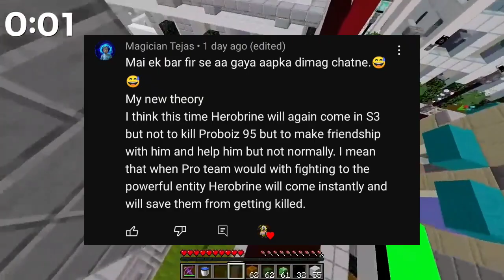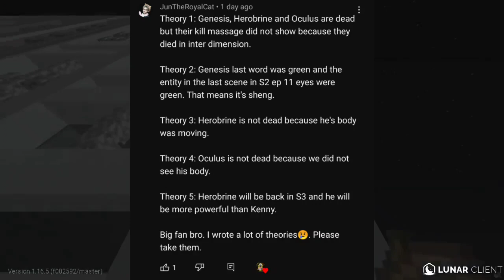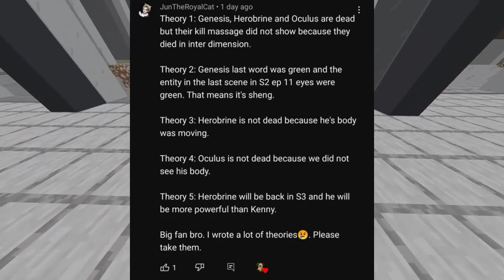Minecraft Dark Heroes Series | Dark Heroes Season 3 | @ProBoiz95 Announcement Season 3?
1) Watch all the video 😎
2) Leave a 👍
3) Sub! 🥳
Thank you and have a nice day

dark heroes series season 3 proboiz minecraft
dark heroes series
proboiz 95
dark heroes
proboiz
minecraft dark heroes
proboiz dark heroes
darkheroes
darkheroes series
dark heroes season 3
minecraft series
proboiz95
dark heroes season 2
darkheroes minecraft
proboiz 95 darkheroes series
proboiz 95 gamer
minecraft hindi
kenny
proboiz vs darkheroes
proboiz 95 darkheroes
darkheroes series season 2
minecraft darkheroes
summon herobrine
herobrine
sheng
proboiz 95 darkheroes series season 2
herobrine minecraft
dark heroes proboiz95
dark heroes proboiz
dark heroes season 3 episode 1
minecraft proboiz95
dark heroes minecraft
darkheroes season 3 trailer
proboiz 95 darkheroes series season 3
minecraft proboiz 95
dark heroes season 2 trailer
dark heroes season 2 episode 6 hidden details
dark heroes episode 20
dark heroes episode 12 hidden details
proboiz dark heroes season 2
dark heroes season 2 episode 12
dark heroes series season 2
proboiz 95 dark heroes season 3 episode 1
proboiz dark heroes season 3
dark heroes season 2 episode 1 proboiz 95
proboiz dark heroes season 3 episode 1
dark heroes season 2 episode 1 proboiz